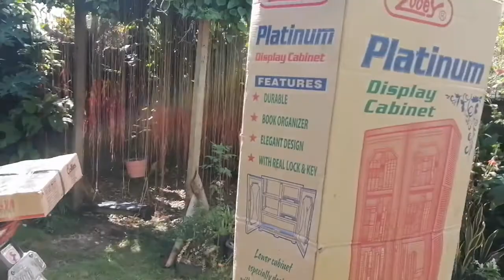Reyn's Best Birthday Gift ever!!! 🎁